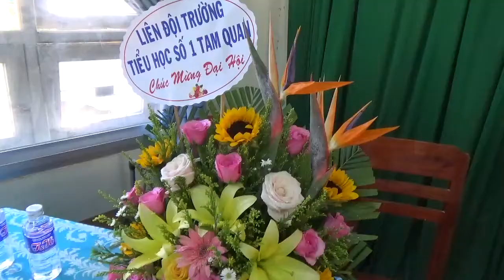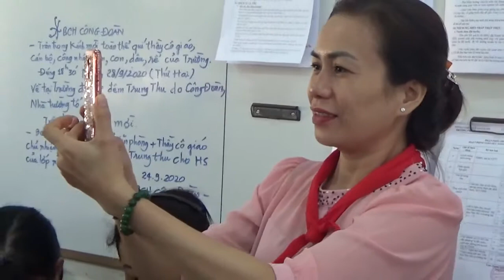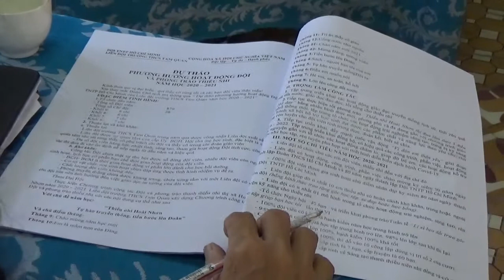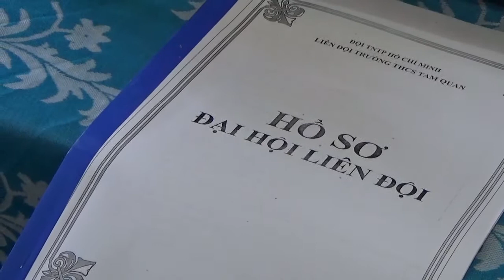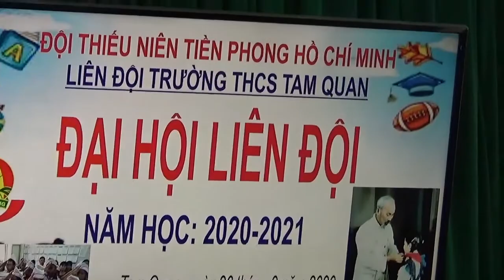THCS TAM QUAN ĐẠI HỘI LIÊN ĐỘI - CƯỜNG VLOG